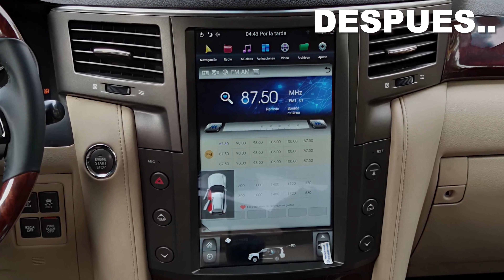LEXUS LX 570 2020 CONVERSION UPGRADE 2008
Hicimos la conversion de esta lexus lx570 2008 a la version 2020 completa toda la carroceria exterior.. Miren como quedo!!

AQUI TE DEJAMOS OTRAS LISTAS DE VIDEOS PARA QUE VEAS NUESTRA MAGIA EN OTROS VEHICULOS TAMBIEN.. JEJE...